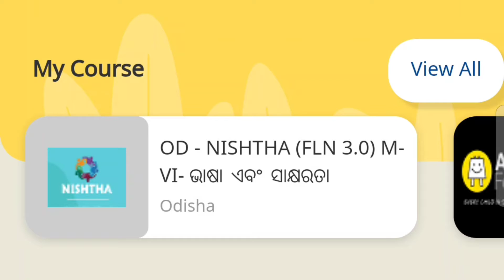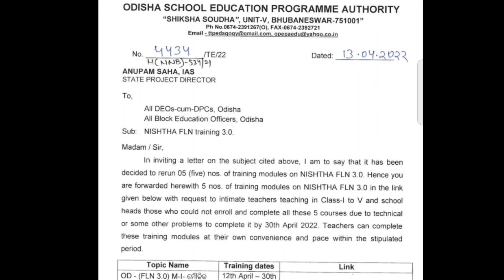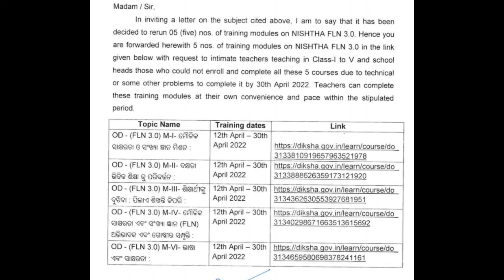Nishtha FLN 3.0 Answers 🔥 Nishtha FLN Training 3.0 Quiz Answers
In this training video I have discussed about the nishtha fln 3.0  answers  in Diksha app.
  Topic Covered in this video
nishtha FLN 3.0 answers
fln 3.0 answers
 nishtha training answers
diksha training
nishtha training 3.0

keep watching

         Please !!

NB - If you owner of third party IMAGE VIDEO MUSIC in this video if i am using it .If you think i will miss using your products please tell me before you take any action.I will remove it in 24 hours.THANK YOU. Copyright Disclaimer Under Section 107 of the copyright act 1976,allowance is made for " fair use "for purposes such as criticism,comment,news reporting,teaching,scholarship and research .Fair use is a use permitted by copyright statute that might otherwise be infringing.Non-profit educational or personal use tips the balance in favour of fair use. Important Notes : In this video /our videos whatever we are showing , it is just review over any apps,products or news received from the market ,we are not associated with them any more. Therefore you all are requested to read /test yourself carefully before taking any action for any news or apps or products.